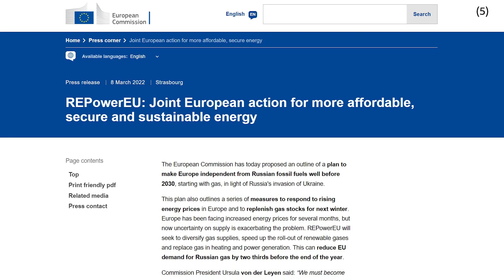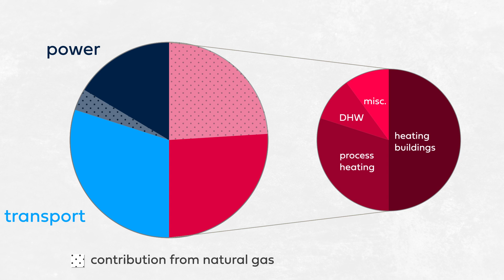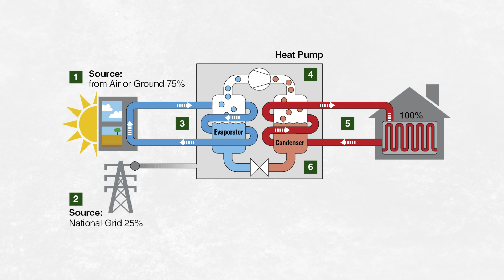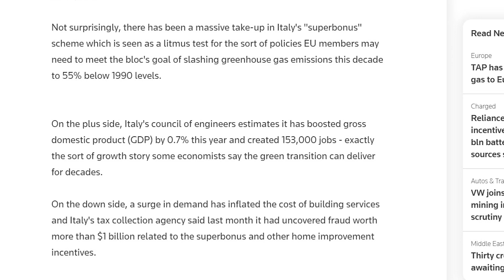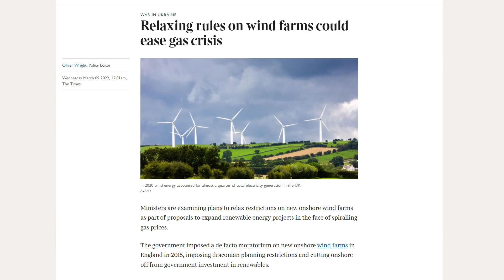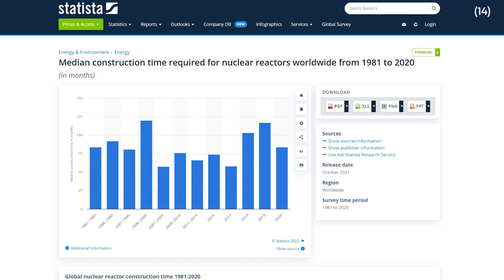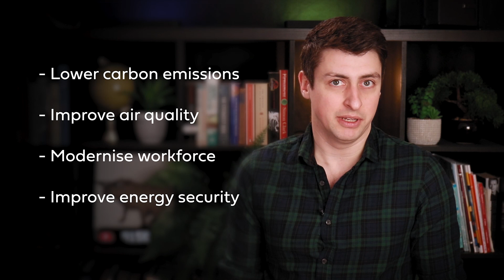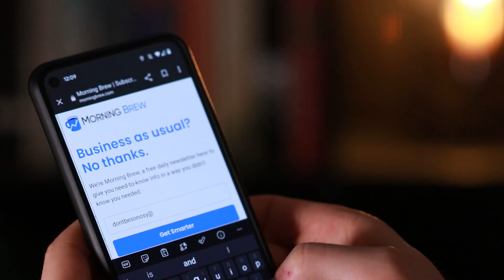How Europe can wean itself off Russian gas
Europe has to get its energy from somewhere. If not from Russia, where? Sign up to Morning Brew for free today

As a result of the invasion of Ukraine, western countries have economically cut off Russia, perhaps most significantly cutting off the supply of natural gas and oil. But natural gas supplies more than a fifth of Europe's energy, and if it's not going to come from Russia, where is it going to come from? In this video I talk about how and why Europe (and indeed other countries) should remove natural gas from their energy mix.

(6) I'm rounding here (the exact breakdown by final use isn't important here), for more details

II

II